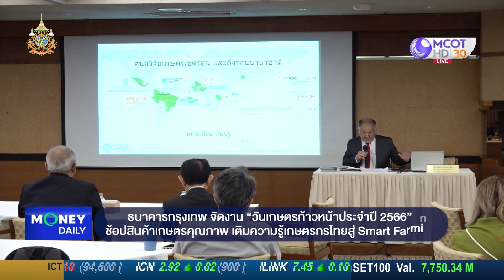ธนาคารกรุงเทพ จัดงาน “วันเกษตรก้าวหน้าประจำปี 2566” ช้อปสินค้าเกษตรคุณภาพ | 10 ม.ค. 67 | Money Daily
ธนาคารกรุงเทพ จัดงาน “วันเกษตรก้าวหน้าประจำปี 2566” ช้อปสินค้าเกษตรคุณภาพ เติมความรู้เกษตรกรไทยสู่ Smart Farming | 10 ม.ค. 67 | Money Daily